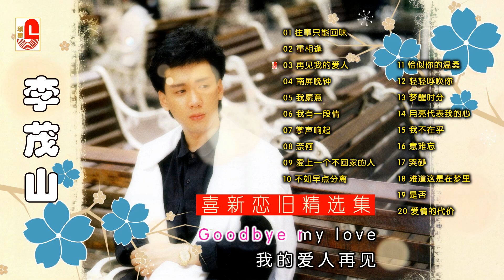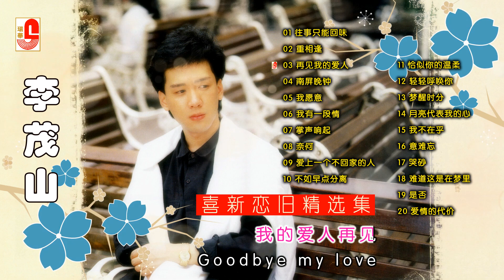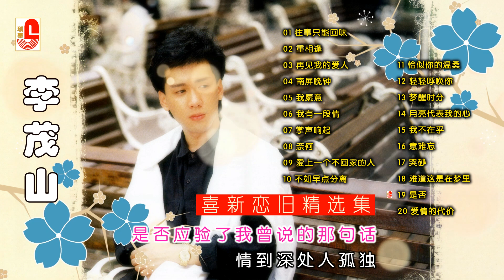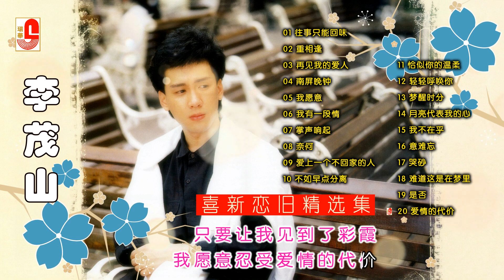李茂山【喜新恋旧精选集20首】往事只能回味｜重相逢｜再见我的爱人｜南屏晚钟｜我愿意｜我有一段情｜掌声响起｜奈何｜爱上一个不回家的人｜不如早点分离｜瑞华唱片（Official Lyrics Video）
00:00:00 《 01 往事只能回味 》
00:03:17 《 02 重相逢 》
00:06:45 《 03 再见我的爱人 》
00:10:19 《 04 南屏晚钟 》
00:13:30 《 05 我愿意 》
00:18:02 《 06 我有一段情 》
00:21:38 《 07 掌声响起 》
00:25:59 《 08 奈何 》
00:29:34 《 09 爱上一个不回家的人 》
00:34:22 《 10 不如早点分离 》
00:37:38 《 11 恰似你的温柔 》
00:42:12 《 12 轻轻呼唤你 》
00:45:46 《 13 梦醒时分 》
00:49:32 《 14 月亮代表我的心 》
00:53:10 《 15 我不在乎 》
00:56:14 《 16 意难忘 》
01:00:26 《 17 哭砂 》
01:05:24 《 18 难道这是在梦里 》
01:08:35 《 19 是否 》
01:12:02 《 20 爱情的代价 》

李茂山#喜新恋旧精选集20首#往事只能回味#相逢#再见我的爱人#南屏晚钟#我愿意#我有一段情